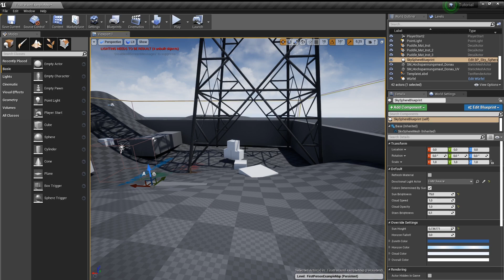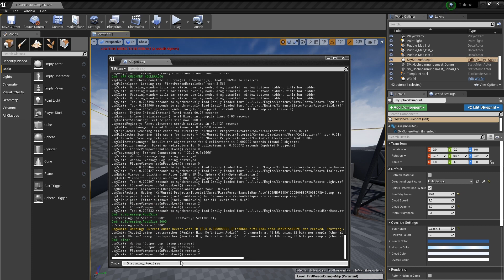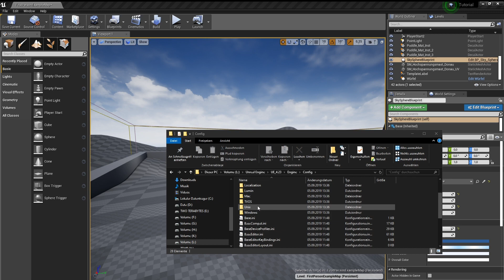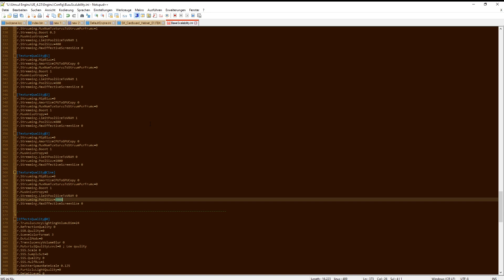Texture Streaming Pool Over FIX & Erklärung ► Unreal Engine Tutorial (German)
So könnt ihr in der Unreal Engine 4 den Texture Streaming Pool Over Hinweis beheben und ausblenden. Außerdem erkläre ich wieso diese Warnung auftritt und wie wir sie für immer beseitigen können.
Ich nutze die Version 4.22.3, es spielt bei den Tutorials aber keine Rolle ob ihr bspw. die 4.14 oder höher verwendet.

► Command: r.Streaming.PoolSize 2000
(2000 = 2GB)

0:00 - Intro
0:28 - Overview / Überblick
0:56 - How to fix / Fehlerlösung
2:14 - Permanent Fix / permanente Lösung
4:04 - End User Specs / Endnutzer Specs
5:43 - Outro / Abspann

► Dieses Video zeigt nicht, wie man die Engine installiert oder einrichtet.

► Unreal Engine 4.22.2 (oder höher)

Viel Spaß!